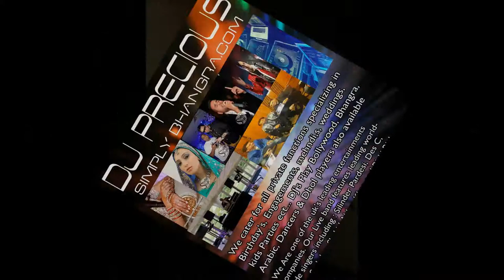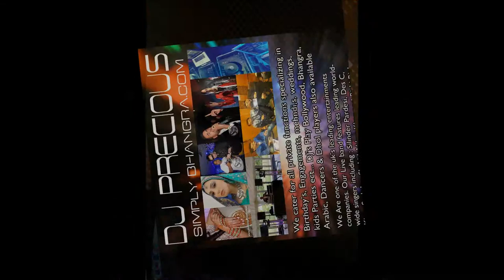BONDIN CHANDA RE Lighter Jungle Remix DJPRECIOUS FT KIRAN SACHDEV SHAHID KHAN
Lighter BONDIN CHANDA RE- DJPRECIOUS FT KIRAN SACHDEV DSL DHARMA SOUND LABS 2013 FT SHAHID KHAN